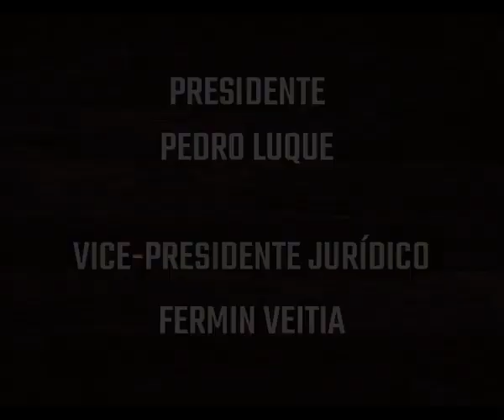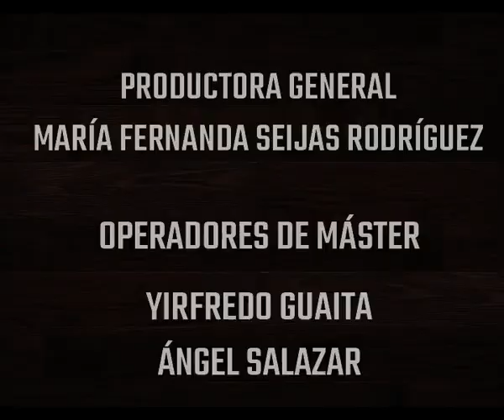Llaneras Románticas con Rosessty Rodríguez - EP 03